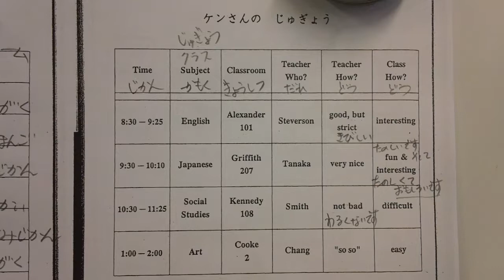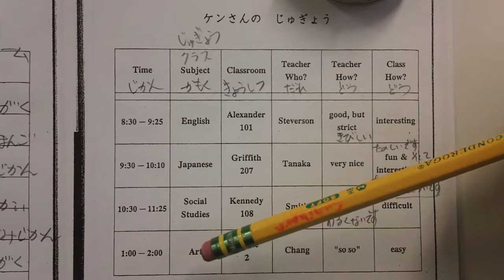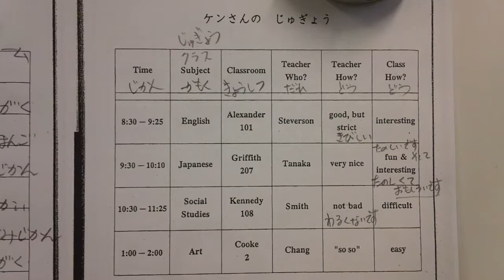9/22/17 Japanese 2 activity sheet p288, "questions about Ken's classes"